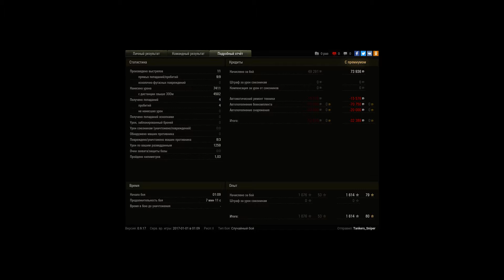очередной бой на FV4005 и не много везения